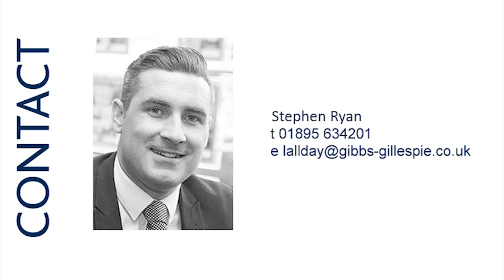56109 Barnstaple Road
front. reception. kitchen. bedroom one. bedroom two. bathroom. garden.